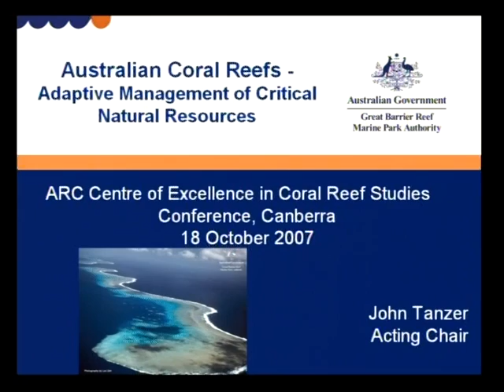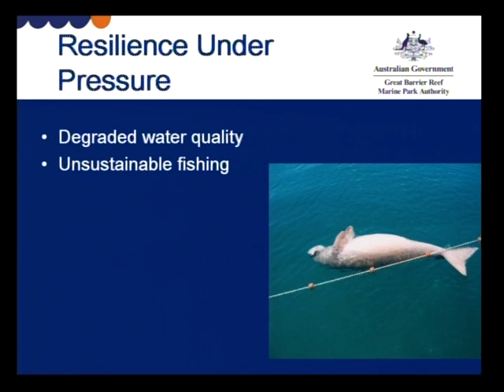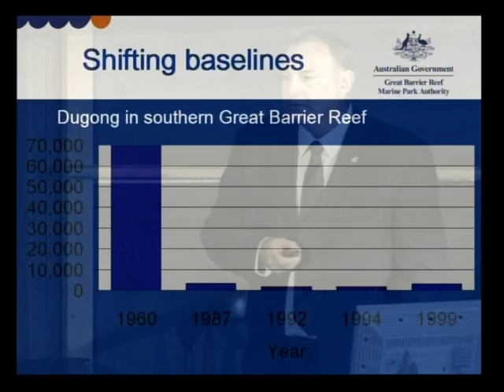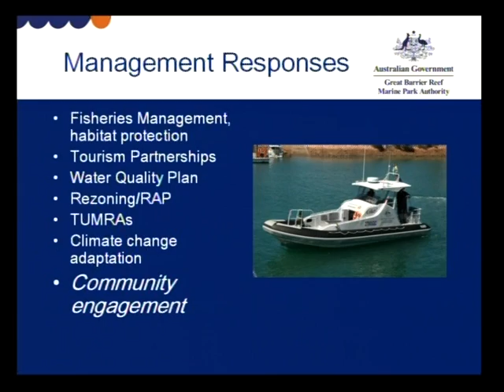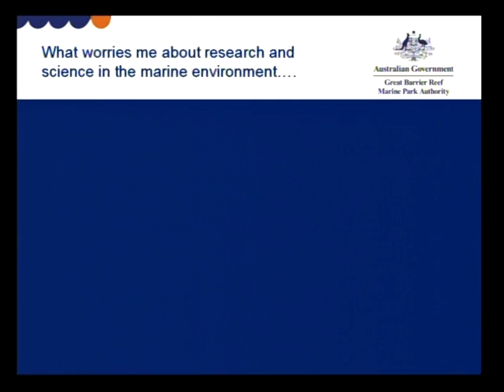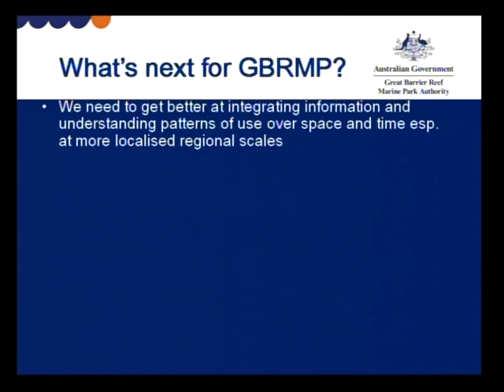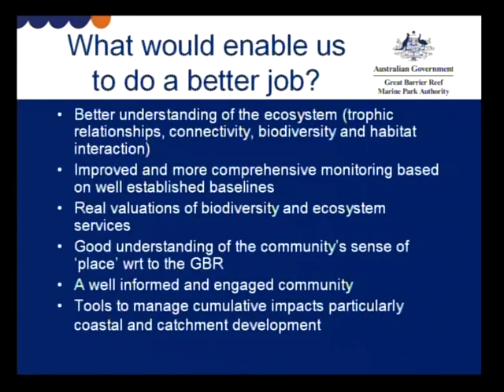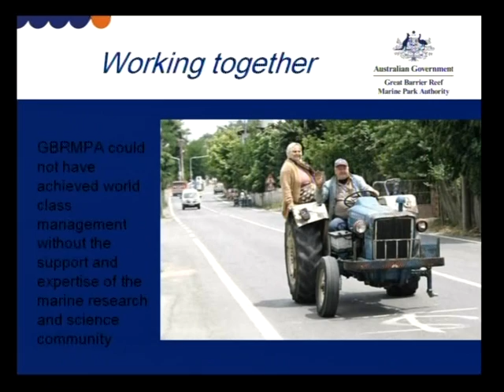John Tanzer - Australian coral reefs: Adaptive management of critical natural resources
Seminar title: Australian coral reefs: Adaptive management of critical natural resources
Presented by: John Tanzer
Date: 18-19th October 2007
Seminar type: CoralCoE symposium

Bio:
For ten years John was the Executive Director of the Great Barrier Reef Marine Park Authority, and was instrumental in achieving many of the globally significant conservation outcomes for the reef during that time. John has a strong background in marine and fisheries management at a federal and state government level in Australia, and considerable international experience.